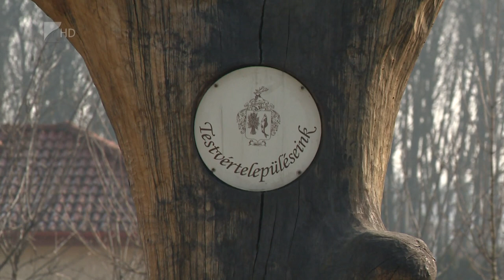Évfordulóra készül Ibrány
Jelentős évfordulóra készül idén Ibrány. 30 évvel ezelőtt kapta meg a városi rangot, 10 éve pedig járási székhely. Fejlesztésekkel készülnek az ünnepre.